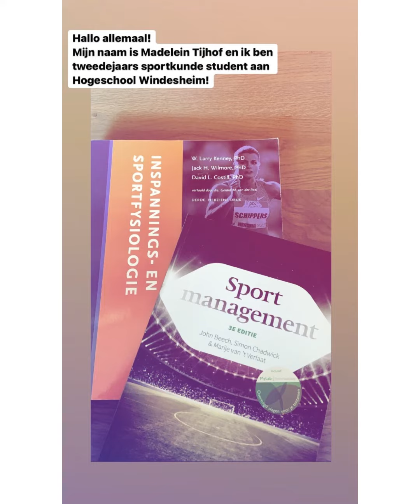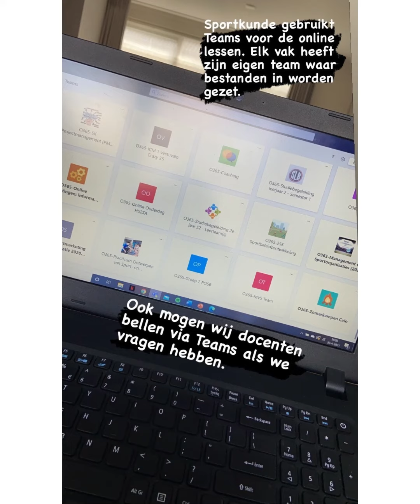Sportkunde - Madelein Tijhof | Instagram Take-Over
Bekijk een dag uit het leven van een student Sportkunde. Madelein laat zien wat ze zoal doet en beantwoord vragen van volgers via Instagram. Volg je ons nog niet op Instagram? Check: